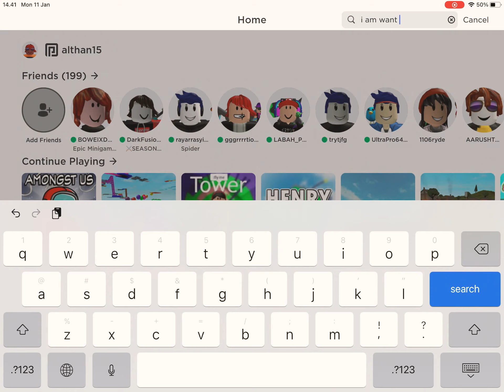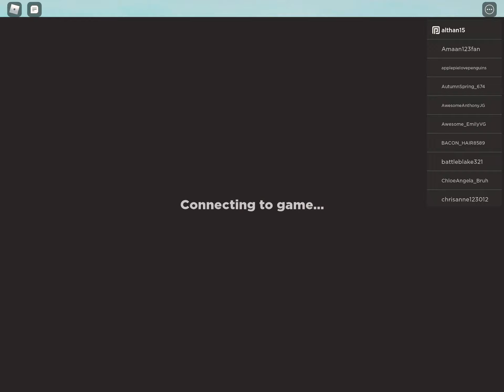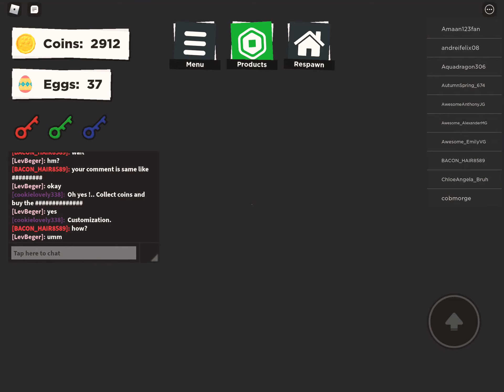no my earth left the game🌎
Yeah :( get to Roblox and MiniWorld